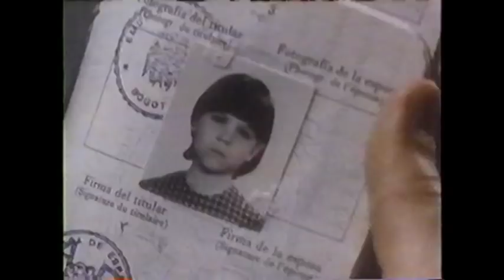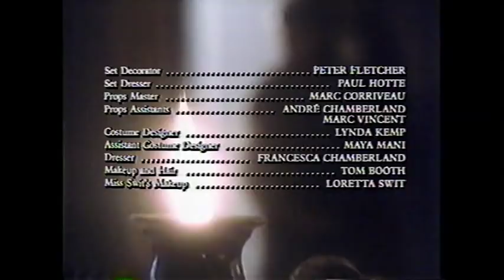Miracle at Moreaux (A Christmas and Hanukkah story)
A Christmas and Hanukkah story during WW2 based on the book "Twenty and Ten" By Claire Huchet Bishop.  It was scanned off of a VHS tape of the 1985 film.